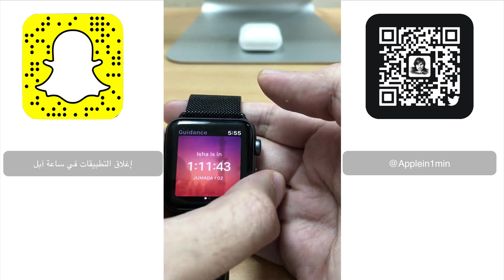إغلاق التطبيقات في ساعة ابل